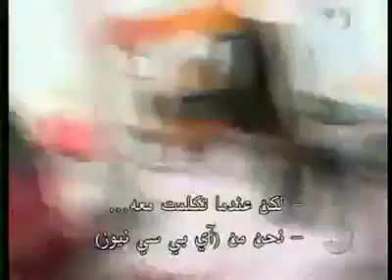كاميرا خفية ردود فعل الأمريكيين حين تهان مسلمة محجبه.flv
جد مؤثر